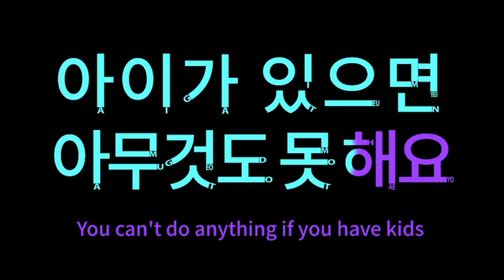You can't do anything if you have kids, 아이가 있으면 아무것도 못 해요